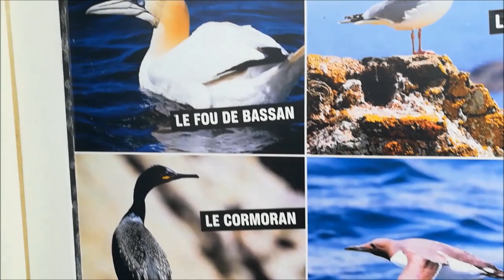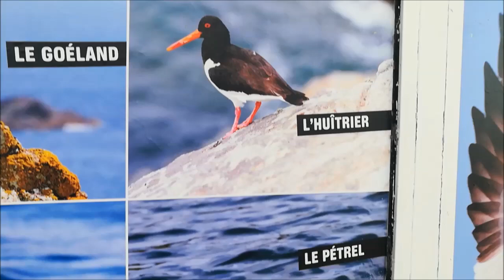Journée offerte aux élèves impliqués dans la vie de l'Etablissement - Lycée du Mené de Merdrignac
A tous les élèves impliqués, délégués de classe, élus aux différents Conseils, animateurs des Journées Portes Ouvertes, une journée de découverte du patrimoine local : l'archipel des Sept-Îles au large de Perros-Guirec avec la LPO, l'île Renot et la côte de granit rose.